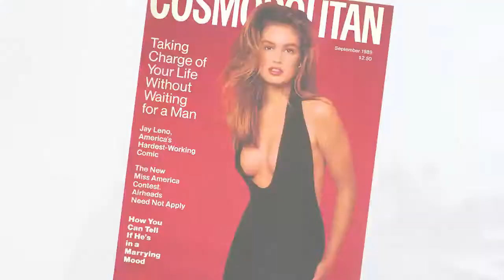Супермодель Синди Кроуфорд ⁄ Cindy Crawford talks about writing her new book becoming